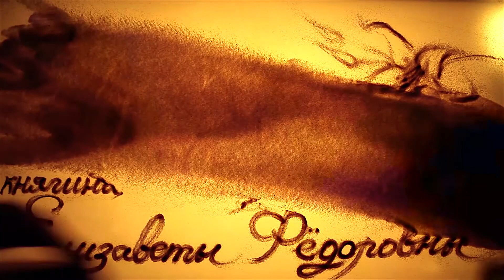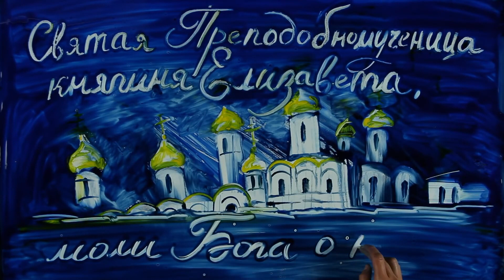Песочный фильм «Белый Ангел» памяти Елизаветы Фёдоровны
«Белый Ангел» памяти Елизаветы Фёдоровны